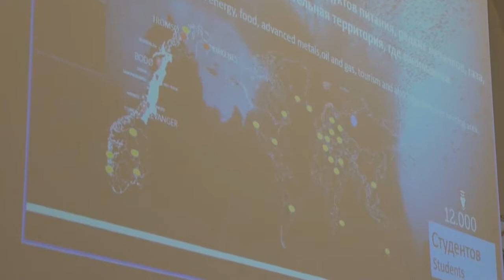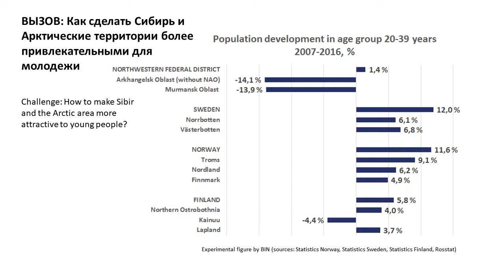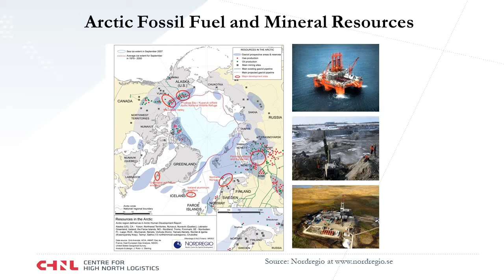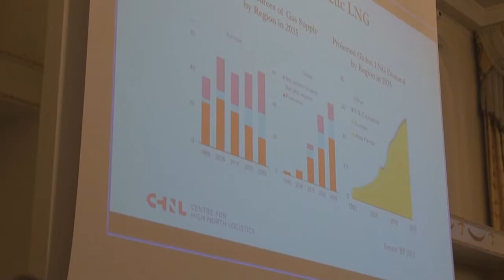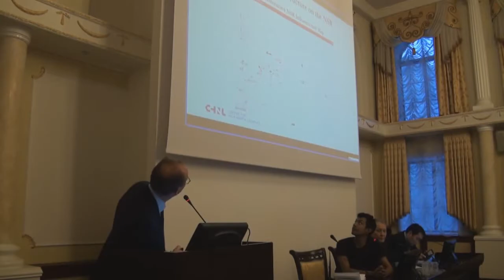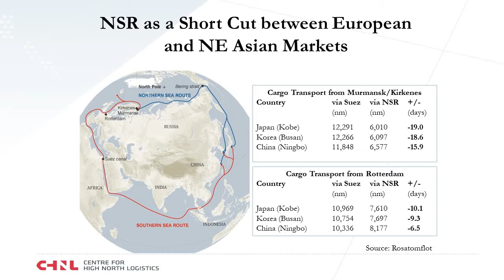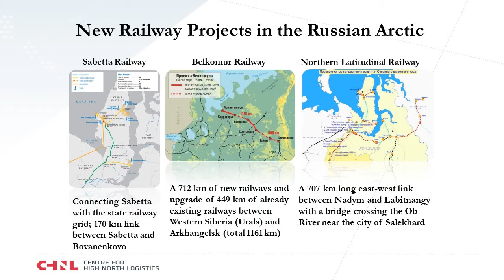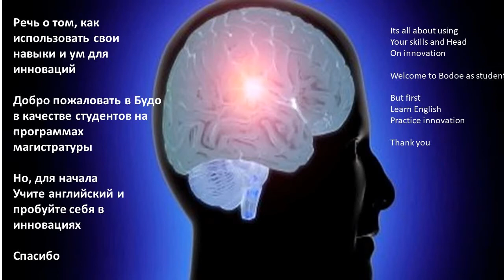Логистика в Арктике: развитие Северного морского пути / Лекция Кьелла Стоквика (Норвегия)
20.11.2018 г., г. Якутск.